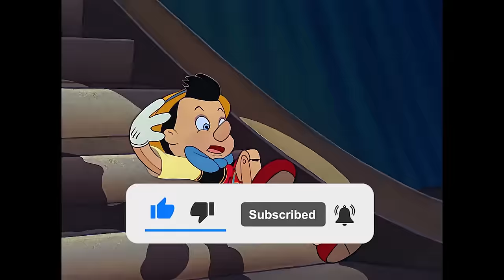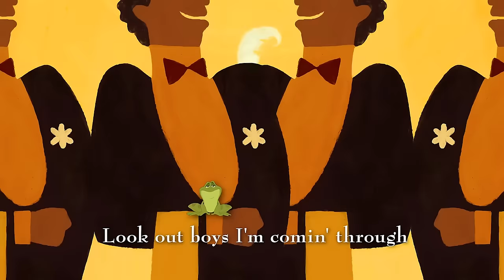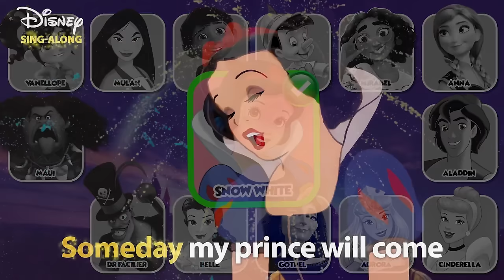Guess The Disney Character by Voice🎤🎙️🎶 | DISNEY SONG QUIZ | Elsa, Mickey, Moana, Rapunzel, Mirabel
Guess The DISNEY CHARACTER by VOICE? 🎤

Welcome to Quiz Empire! In this guess the song quiz, you have to guess WHO IS SINGING ft. Moana, Elsa, Miguel, Mickey Mouse, Simba, Kung Fu Panda, Maui, Mirabel, Poppy, Dory, Rapunzel, Mickey Mouse and many more. You have 40 questions and 7 seconds for each question to be answered.